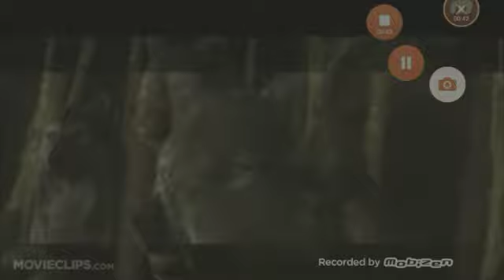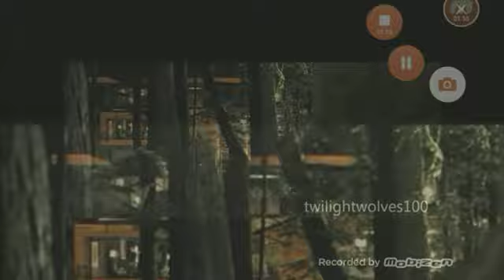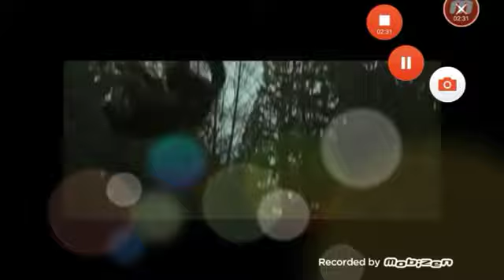Twilight Wolves - Coming For You [ Link in Description ]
Sorry i put pauls transformation 3 times , Sometimes i forget i did a part already.